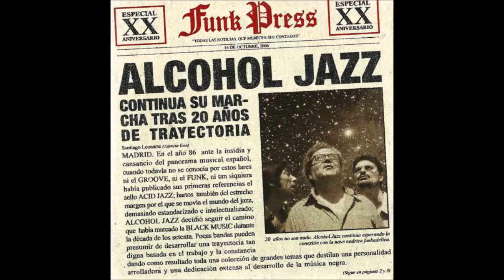Alcohol Jazz Super Bad